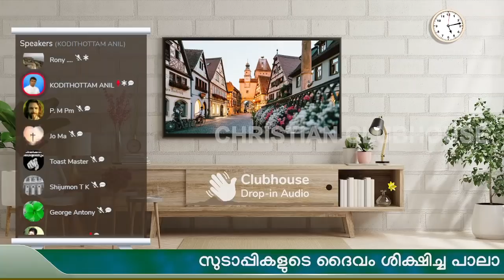ഇസ്ളാമിൻ്റെ വളർച്ചയുടെ രഹസ്യം ? | Anil Kodithottam | Clubhouse Discussion